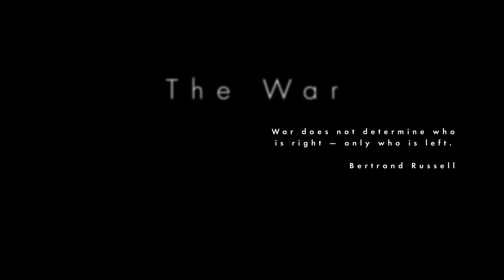[8K60FPS] "The War" - Short-Film Cinematic | Unreal Engine 5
Enjoy the video in full quality - watch in 8k&60 fps! Meet my own long-waited project with dozens of planes and epic!
Free / Paid Content on Marketplaces:
Artstation store:
PC Configuration:
- RTX 4090
- Ryzen 9 5950x
- 128 GB RAM
- SATA SSDs